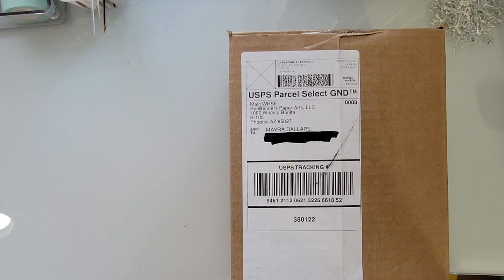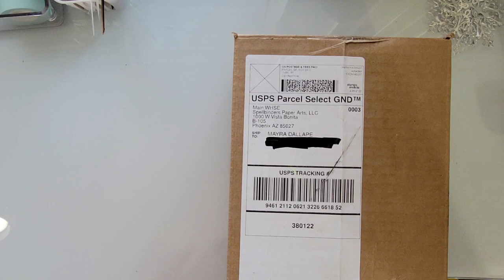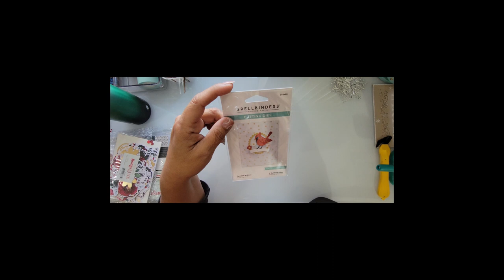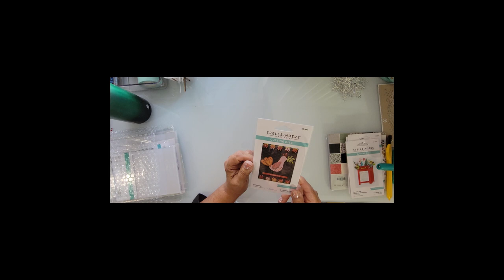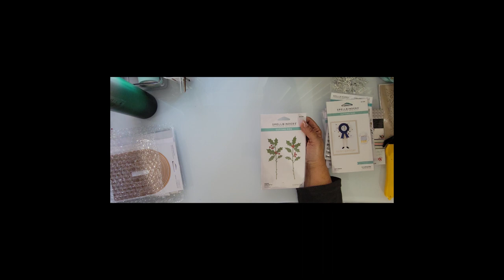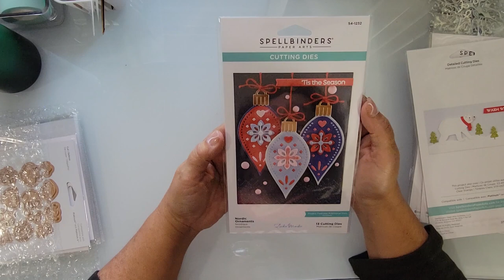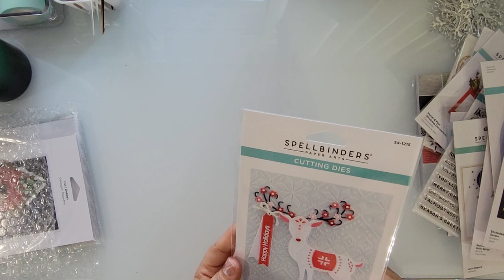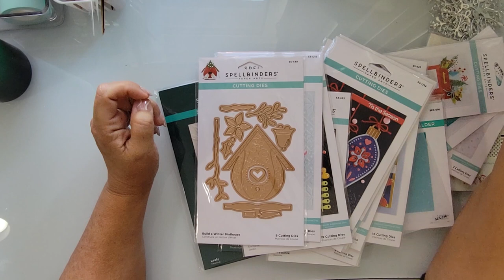MAIL CALL!!! Spellbinders Warehouse Sale Haul!!!